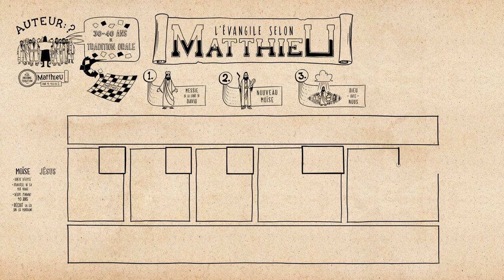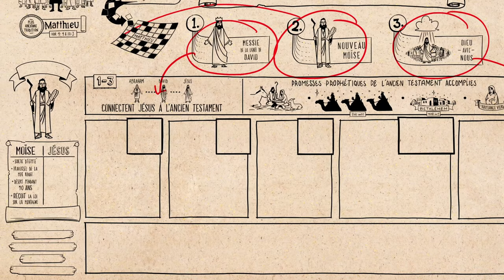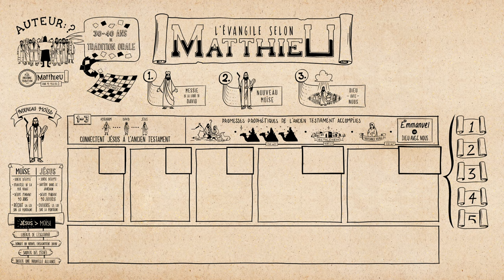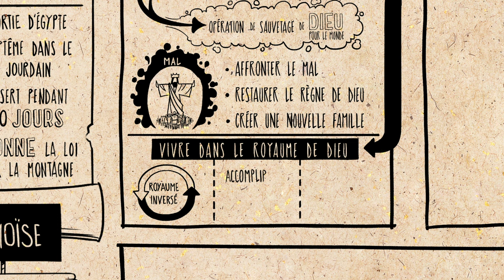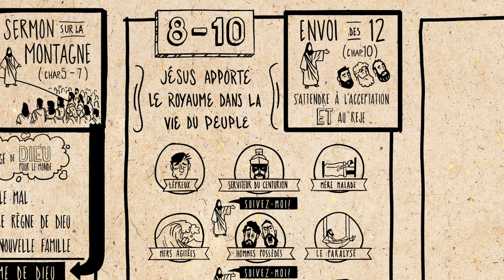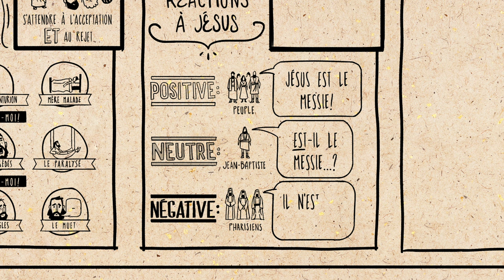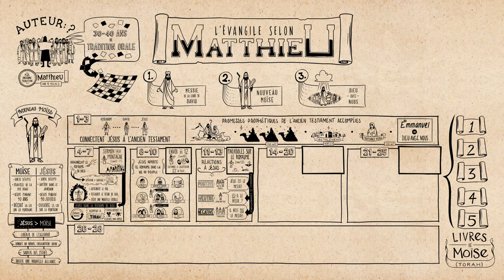Matthieu 1–13 - Synthèse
Redécouvrez le livre de Matthieu à travers notre série Lire les Ecritures, et saisissez la logique reliant la conception littéraire à la structure de ce livre. Dans Matthieu, Jésus introduit le Royaume de Dieu sur terre et invite ses disciples à adhérer à un nouveau mode de vie au travers de sa mort et de sa résurrection.